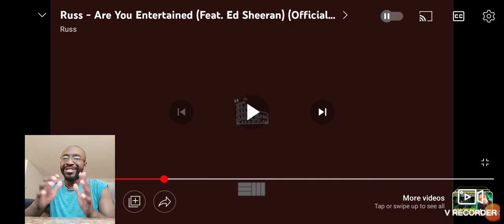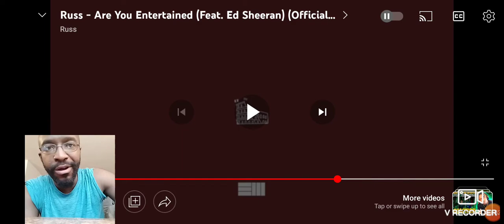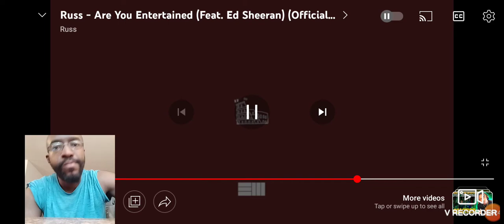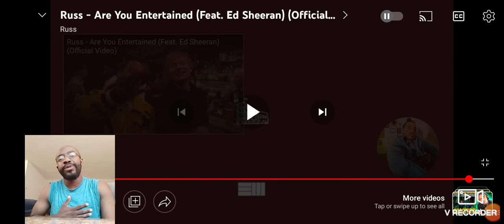This Track Is Smooth. My Reaction. Russ Featuring Ed Sheeran. Are You Entertained.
Shout-out to @tracynicolini for requesting this. Much appreciated.